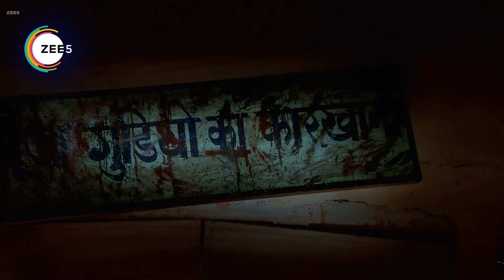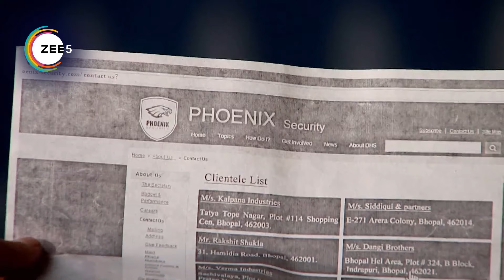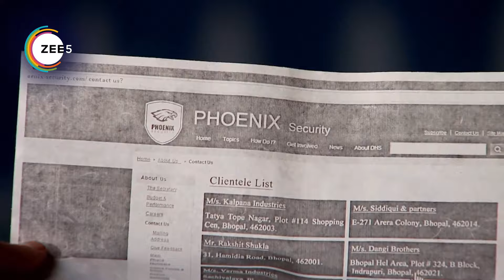Qubool Hai | Ep - 77 | Webisode | Zee TV